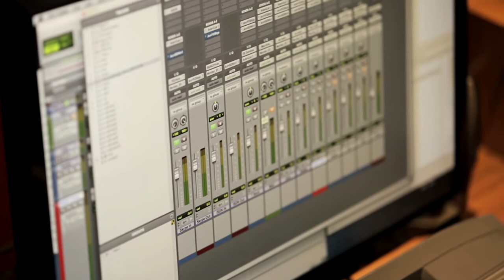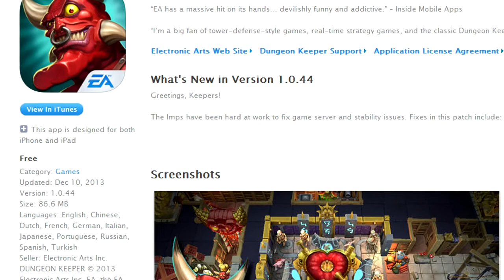Dungeon Keeper - Voice Actor: Richard Ridings (Android, iPad, iPhone, iPod Touch)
Richard Ridings is the original voice of Horny in the 1990 PC version.